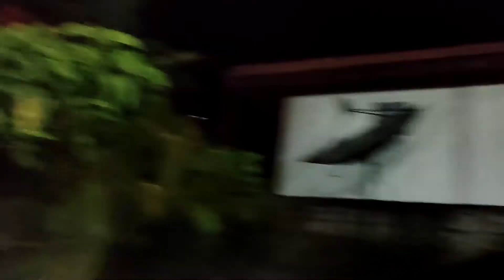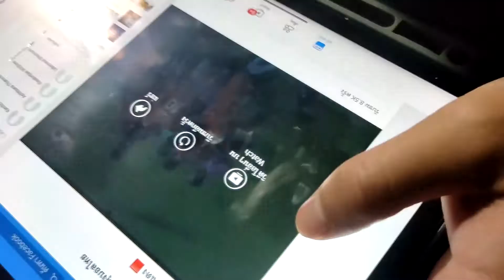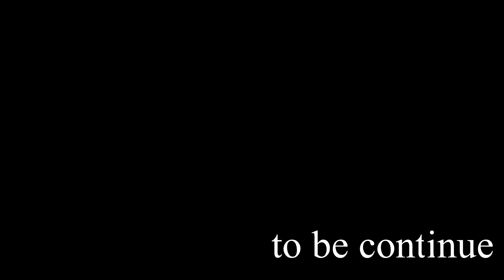ครัวนุ๊กโบน EP.6 - การกลับมาของนุ๊กโบน